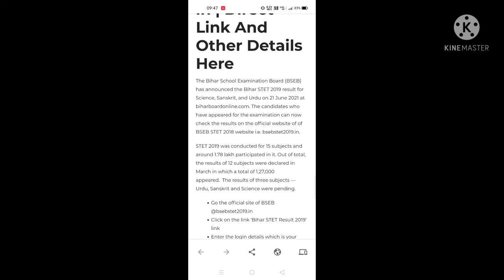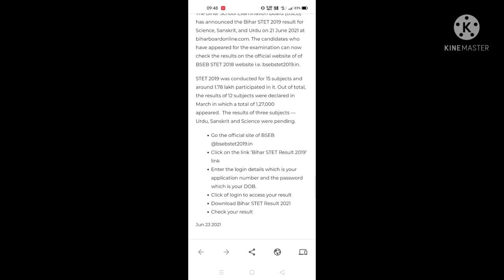Bihar STET Result 2021 Out | Direct Link and Other Details Here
Dosto Is video me Maine Aapko Ye bataya h ki Bihar STET Result declare ho chuka ha tu aaplog kese check karsakte ho. Puri Jankari ki liye video ko aant tak dekhiye.

1) Stet Result 2021
2) Stet Result 2021 Latest News
3) Stet Result 2021 Latest News Today
4) Stet Result 2021 Subject Wise
5) Stet Result 2021 Science
6) Stet Result 2021 Kaise Dekhe
7) Stet Result 2021 Cut Off
9) Stet Result 2021 Merit list
10) Bihar Stet Result 2021